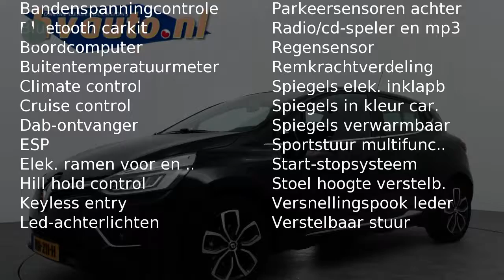Renault Clio 1.5 DCI 90PK INTENS | Navi | Half leder | Parkeersensoren